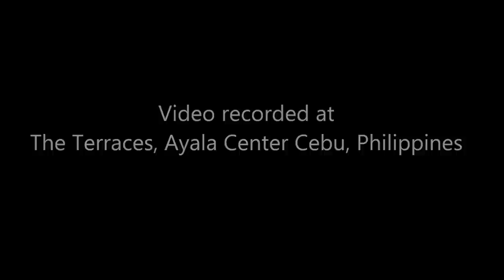MARIO + BAIFERN SING-ALONG AND DANCE NUMBER FOR PENSHOPPEFANCON2014 IN CEBU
Thai superstars Mario Maurer and Baifern Pimchanok visit Cebu City for PenshoppeFanCon2014 at the Ayala Center Cebu on August 17, 2014 with host, Joyce Pring.

Singing and dancing to "Rak-Baeb-Mai-Tong-Abb-Ruk" (Thanks to @mariofanclub on Instagram for the information)

Thanks to Penshoppe!